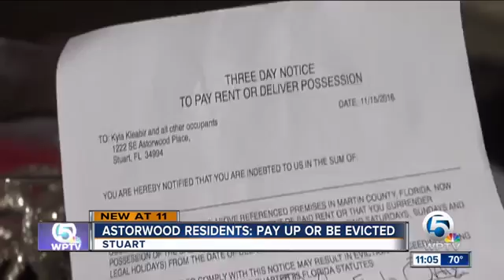31780 rizne Miete 002 005 WPTV Astorwood residents׃ Pay up or be evicted